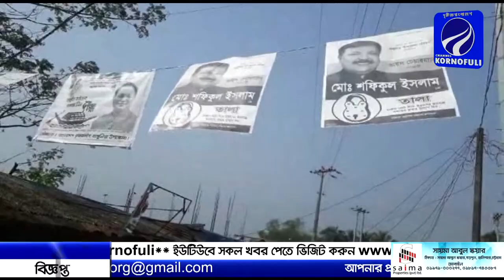উপজেলা পরিষদ নির্বাচনে নিজেকে জয়ী করতে ব্যাস্ত রাঙ্গুনিয়ার শফিকুল ইসলাম।